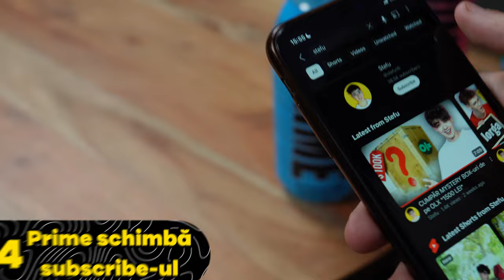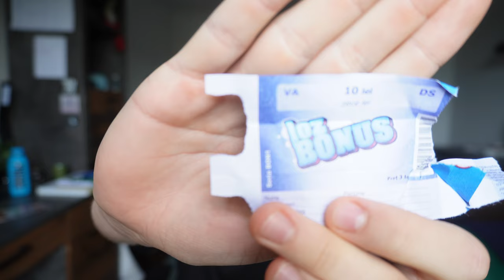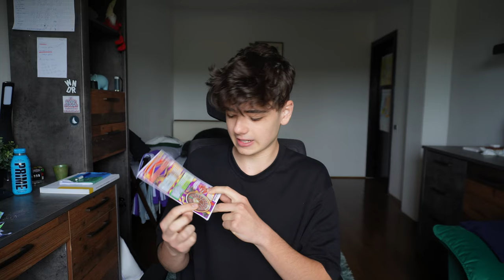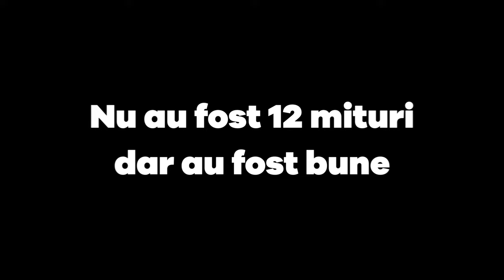Testez 12 Mituri Despre Prime În 12 Ore !!